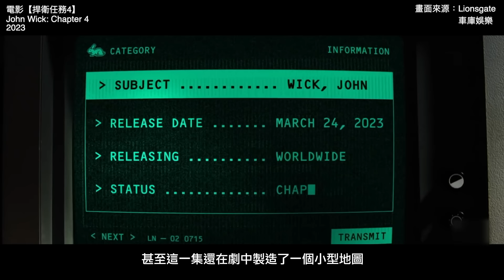【捍衛任務4】武打動作電影的文藝復興【影評|半瓶醋】John Wick: Chapter 4|Keanu Reeves, Donnie Yen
身為一個生於1980年代，看武打片長大的世代觀眾，【捍衛任務4】實在給了我很大的滿足感，他只有簡單的故事架構，主角必須要躲避追殺，進而爭取讓自己獲得公平決鬥好讓自己平反的權力，然後就沒有然後了，一切就只剩下打鬥，但是這一場場的打鬥卻完全不會讓我看得疲乏，每到一個新的地方，新的角色出現，總是都能打得精彩又有創意，在2020年代這種為了顧慮各種意識形態，電影越拍越平淡無趣的時代，【捍衛任務】系列簡直就是武術動作電影的文藝復興。這個系列拍到第四集我仍舊感覺得到編導還有許多東西沒有玩夠，也還有許多東西仍想嘗試，他們是真心的喜愛打鬥與動作場面的團隊，而且也玩得讓我這個觀眾看的興奮開心又過癮。
這部電影有個隱藏片尾，主要是在解釋電影當中前期留下的懸念，我個人並不覺得這是在預告續集，但【捍衛任務】系列應該還會有續集才對吧？因為看起來查德史塔赫斯基根本還不願收手啊。